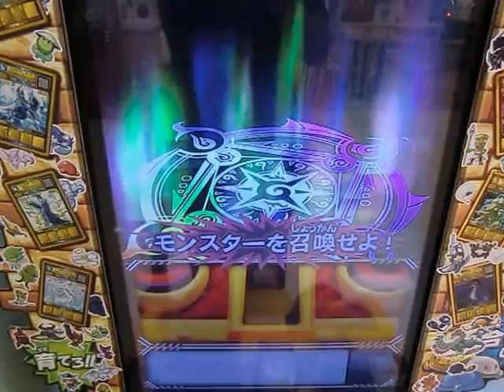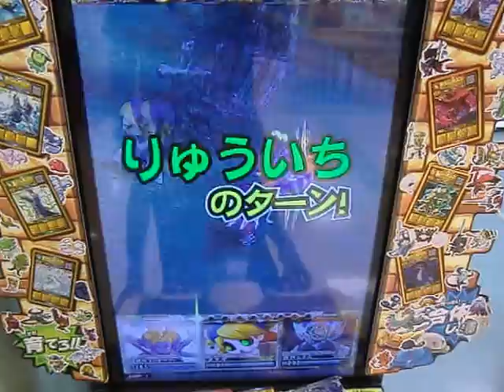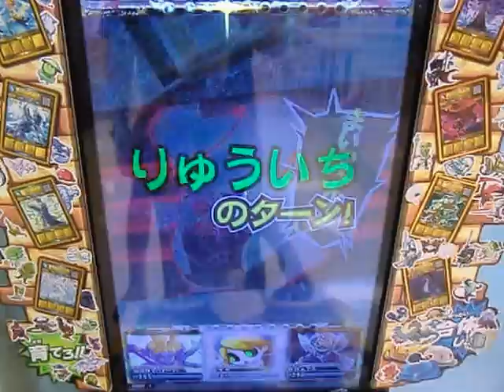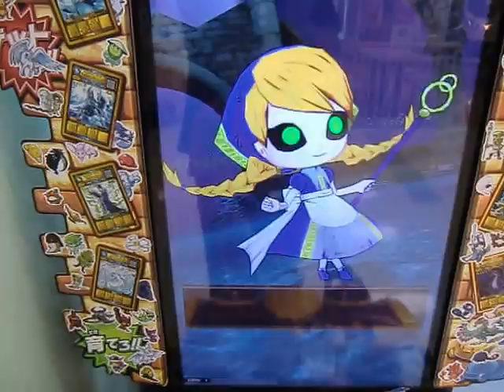オレカバトル キャプテン・アズール戦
パーティー：ダイヤ　破壊神マハデーヴァ　邪神ムウス